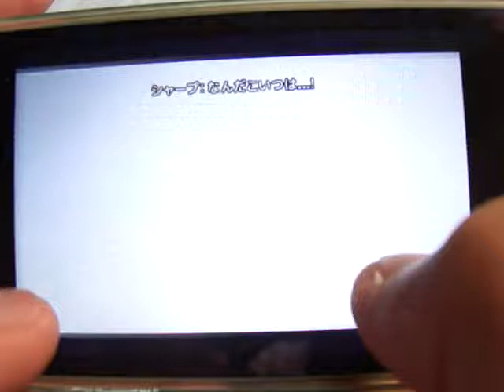ipod touch アプリ ゾンビインフェクション プレイ動画 「スラム」２